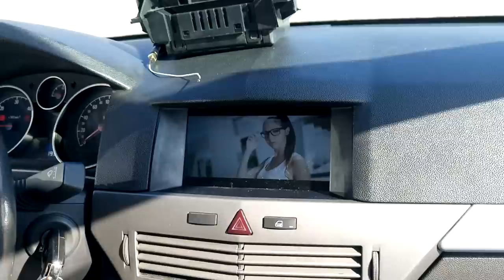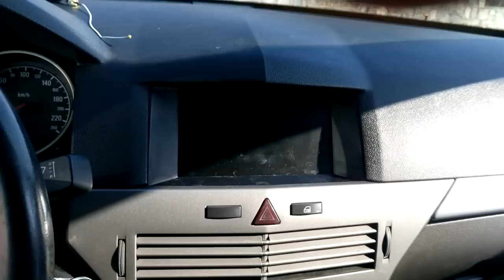ASTRA H NEW DISPLAY SCREEN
OPEL TURKIYE EKRANI KIS MONTAJ ANLATIMI

burdan bakabılırsınız.

beklerim :D